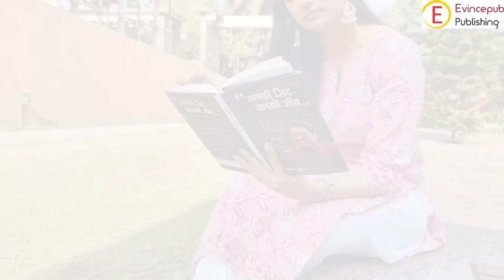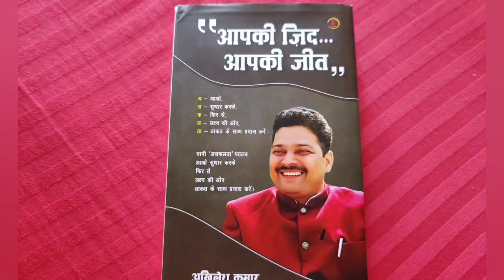Television Actress Neha Janpandit Talking about Book "Aapki Zid Aapki Jeet"- By Akhilesh Kumar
"अखिलेश कुमार जी, मोटिवेशनल गुरु के रूप में पथप्रदर्शक बन कर युवाओं का जीवन सँवार रहें हैं। विद्यार्थी जीवन में विषम परिस्थितियों का डटकर सामना करने वाले अखिलेश कुमार जी आज समाज में अपने अस्तित्व को स्थापित करने के लिए संघर्षरत उन युवाओं के लिए आदर्श बनकर उभरे हैं, जो जीवन में बहुत कुछ करना चाहते हैं किन्तु “क्या करे?"" ""कैसे करे""? इस असमंजस की स्थिति में भटक रहे हैं। हर व्यक्ति के अंदर अपार संभावनाएं निहित है किन्तु अपनी शक्ति की पहचान न होने के कारण वह घोर अंधकार में जीवन जीने को मजबूर हैं।  समाज के ऐसे ही लोगों खासकर युवा पीढ़ी को जीवन जीने की कला तथा सफलता के मूलमंत्र बताकर उन्होंने लोगों के अंदर इस भाव को बल प्रदान किया है कि - ' मनुष्य जन्मजात विजेता है' । एक मोटिवेशनल गुरु के रूप में अखिलेश कुमार की पहचान प्रदेश की सीमाएं लाँघ कर ग्लोबल होने को आतुर हैं।
समाज के सबसे निचले पायदान पर खड़े व्यक्ति  के लिए भी अपने हृदय में करुणा का भाव रखने वाले अखिलेश हर परिस्थिति में उनके साथ खड़े होते हैं तथा उनके आत्म गौरव की रक्षा करने तथा समाज की मुख्यधारा में जोड़ने की दिशा में सतत रूप से कार्य कर रहे हैं।  विद्यार्थी जीवन में पिता को खोने का दर्द झेलने वाले अखिलेश आज दुर्भाग्यवश बचपन में ही अपने माता - पिता को खो देने वाले बालकों को अपनी वात्सल्य की छाँव देकर उनको शिक्षित करने का कार्य कर रहे हैं।"